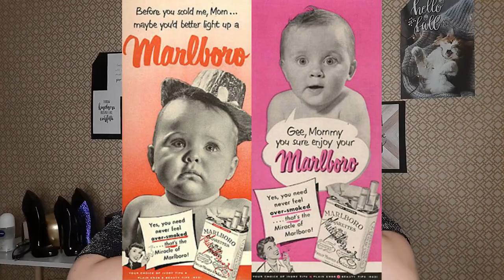Where tobacco came from and why people still smoke | CCC ep04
Also didn't use many images in this video, yt can trip sometimes!